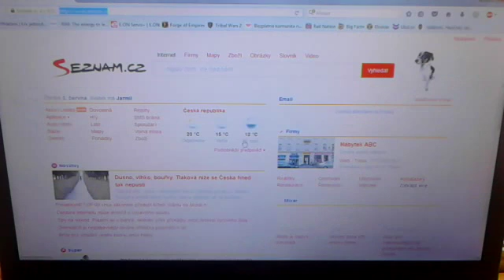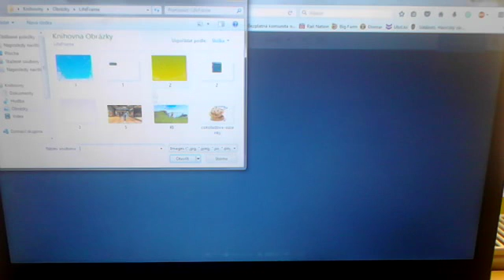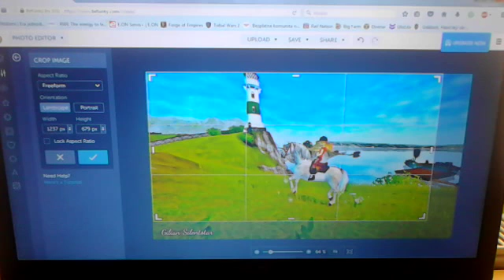Tutoriál na focení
Ahoj, dnes je to Tutoriál na focení kdyžtak se stránka jmenuje Befunky.com
Doufám že se vám líbilo omlouvám se za kvalitu videí.
Skype: GillianStar12